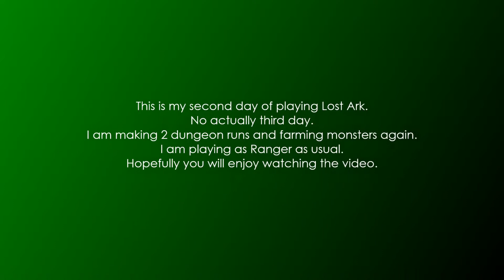Lost Ark - My Monster Hunt and Dungeon Run - My Character Levels 13/15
Have a look at warnings before you watch the video, please!
This is my second video at Lost Ark. I have decided to push the game a bit more so I both played it and made that video. There is not much to talk about it really. I am hunting monsters lurking in the wilds again. Also, I am making a dungeon run this time. Actually not 1, 2 and this time I am did a solo dungeon run at hard mode. It wasn't as hard as I expected actually but I did have a bad feeling about it before I start. I passed it without much trouble eventually but I like normal mode better. It is at the end of video. Also, I put some warnings because this game is pretty action oriented and it is like there isn't a minute passing without fighting. Also, there is that "Light Flash" issue or something at this game. Even it gives my eyes hard time sometimes. I don't know. I thought it is a good idea to put that warnings. Well anyway I am fighting and making dungeon runs again as usual. So, if you are curious that how did my dungeon runs and monster hunts went you can watch and see yourself here at this video! Also, I am hunting demon and undead type monsters this time, so hopefully you will enjoy the battle! If you watch it, I mean...